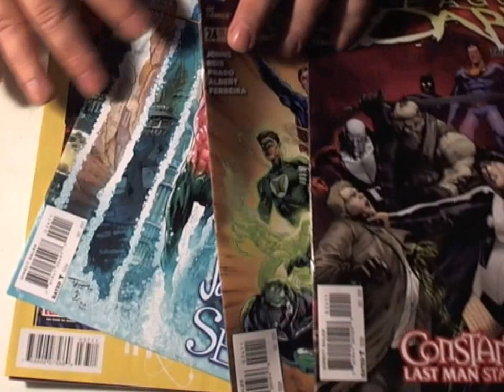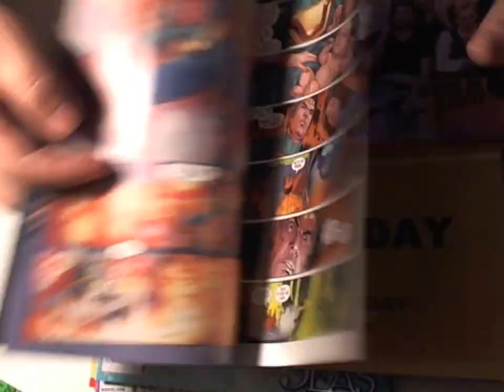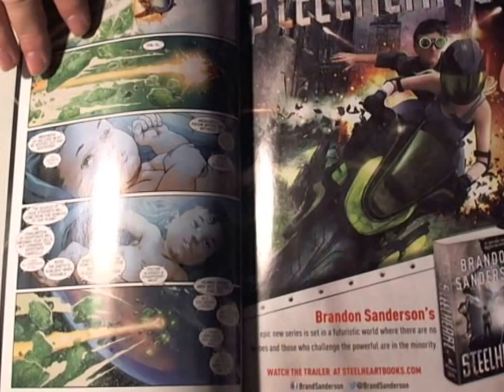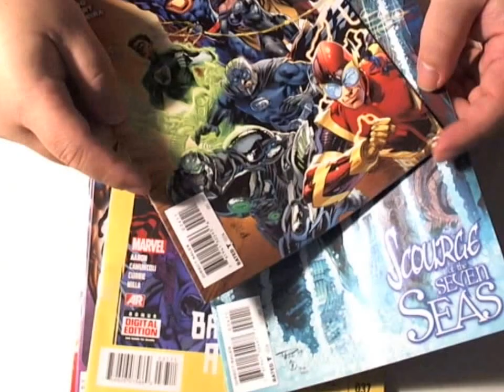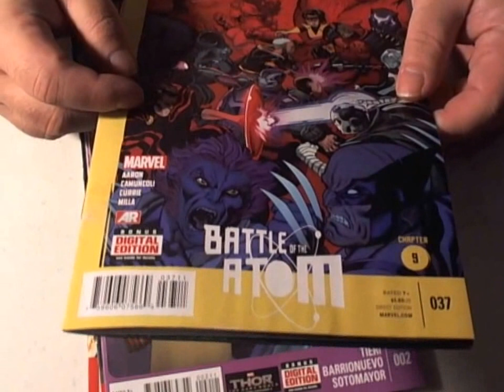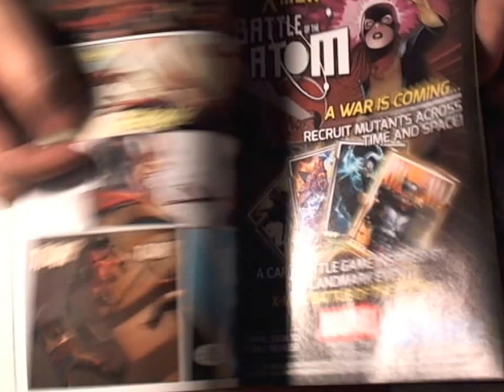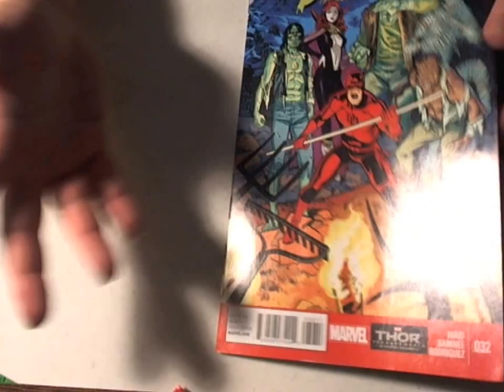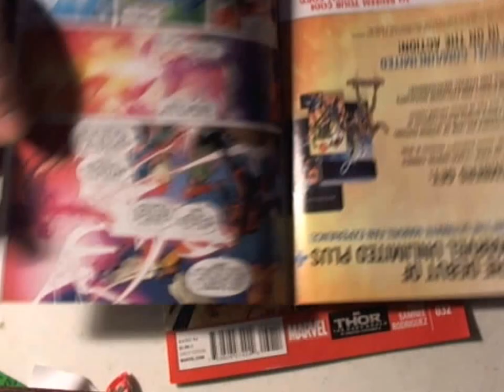Majin Oni's Stack of Reviews.. Who would be king?